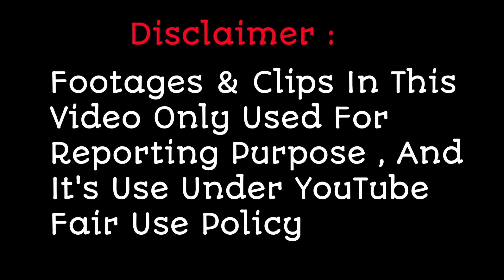Mohd Faiz ने अपने इस गाने से गेस्ट Shilpa Shetty को बनाया अपना दीवाना | Superstar Singer 2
Note-All the picture and video clips uses in this video belonging to the respected owners not me I am not owners of this  Video clips and pictures